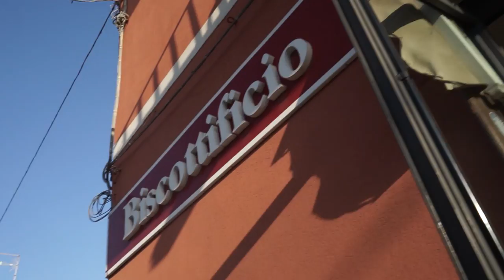Conosci veramente Siracusa? [Sicilia Vlog]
Conosci veramente Siracusa? Sono stato in Sicilia alla fine dell'estate per il matrimonio di due cari amici. È stato un bellissimo weekend a Siracusa e per poco non facevamo doppietta col matrimonio di Fedez e Chiara Ferragni.
Main camera:
Sony A7